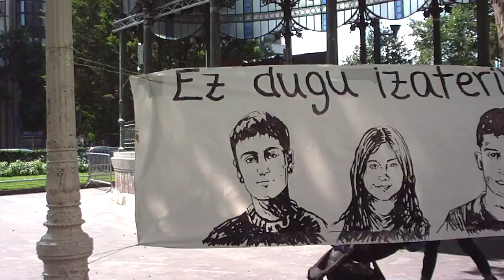Kantu jira Donostia 2017-8-19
1/2 Kantu jira Donostian hileko 3. larunbatean, aste nagusian.